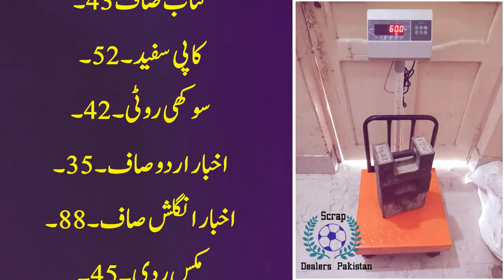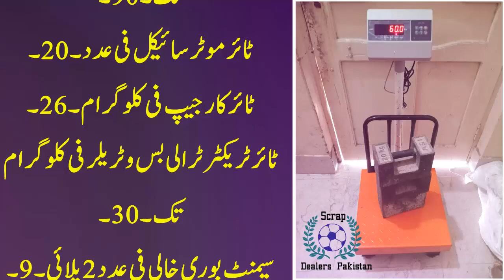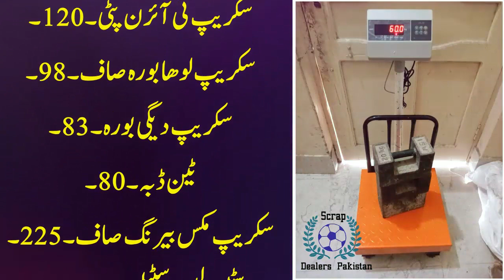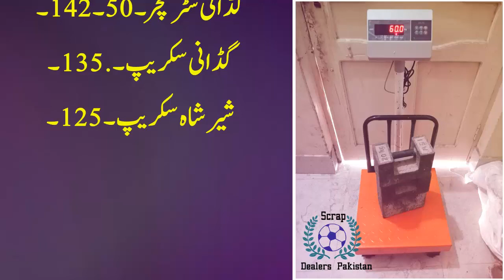Scrap Wholesale Rates in Pakistan | stainless steel scrap price in pakistan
copper scrap rate in pakistan today
steel scrap prices in pakistan
scrap dealers pakistan,
# ScrapDealersPakistan# ScrapPakistan# PakistanScrapDealers